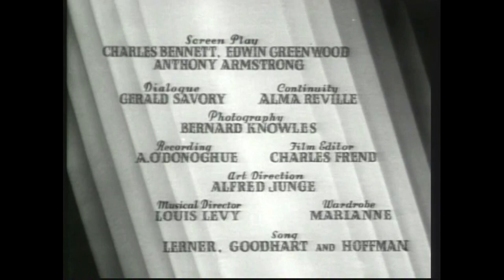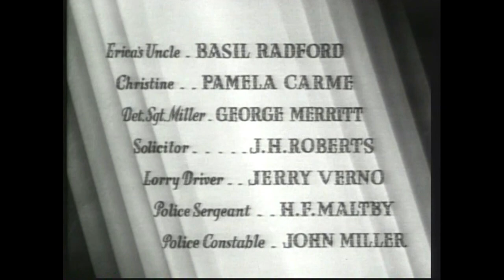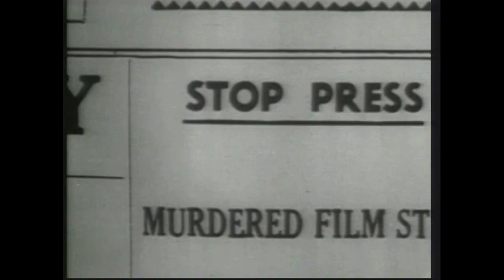JOVEM E INOCENTE - COMPLETO E DUBLADO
Jovem e Inocente (Young and Innocent ou The Girl Was Young) - É um filme de suspense britânico de 1937, dirigido por Alfred Hitchcock. O roteiro se baseia no livro de 1936 A Shilling for Candles de Josephine Tey. Destaque para a elaborada cena do salão do Grand Hotel, quando o paradeiro do verdadeiro assassino é revelado.
Sinopse:
Christine Clay é uma famosa atriz que sofre com os ciumes de seu ex-marido Guy que a acusa de manter um relacionamento com o jovem escritor Robert Tisdall. Na manhã seguinte, Christine aparece morta na praia e Robert a vê e corre para buscar ajuda. Quando a polícia chega, constata que a mulher fora asfixiada com um cinto achado ao lado do corpo e duas banhistas testemunham que viram Robert fugindo. Robert não aceita e escapa do tribunal, tentando provar que o cinto não era dele. A jovem filha do chefe de Polícia, Erica Burgoyne, acredita na inocência dele e o ajuda a fugir da perseguição policial em seu velho carro Morris, tornando-se suspeita de ser cúmplice de assassinato.

Elenco:
Nova Pilbeam...Erica Burgoyne
Derrick De Marney...Robert Tisdall
Percy Marmont...Coronel Burgoyne
Edward Rigby...Velho Will
Mary Clare...tia de Erica
John Longden...Inspetor Kent
George Curzon...Guy
Basil Radford...tio de Erica
Pamela Carme...Christine
George Merritt...Sargento-detetive Miller
J. H. Roberts
Jerry Verno...Motorista Lorry
H. F. Maltby...Sargento da Policia
John Miller
Syd Crossley...policial
Anna Konstam...moça da praia
Bill Shine...gerente do Tom's Hat
Beatrice Varley
Peter Thompson...irmão de Erica Burgoyne

Aparição de Hitchcock
Como na maioria de seus filmes, Hitchcock faz uma aparição: ele pode ser visto do lado de fora do tribunal segurando uma câmera, aos 14 minutos do filme.